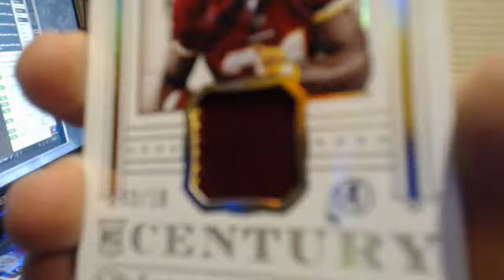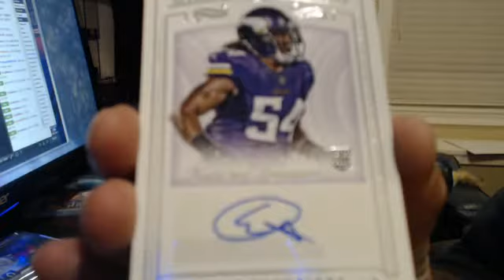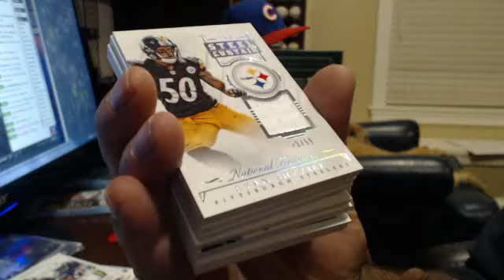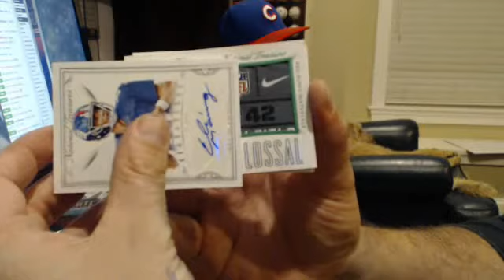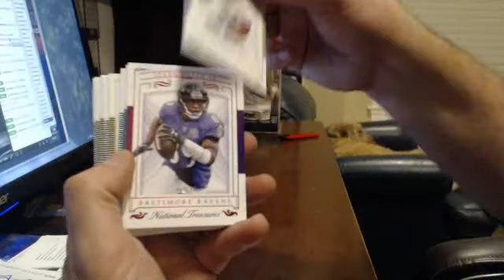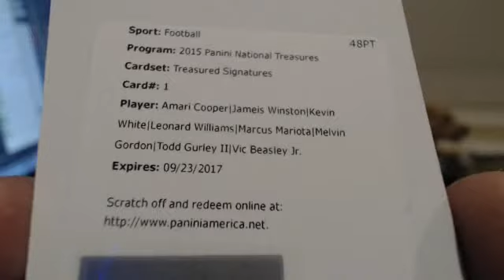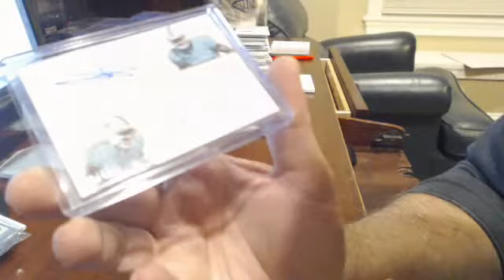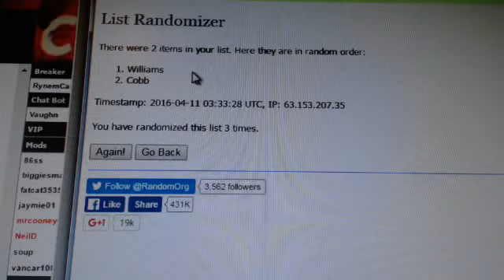2015 National Treasures Football Break 4/10/16